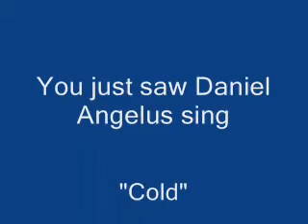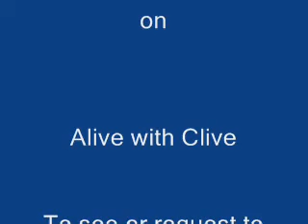"Cold" by Daniel Angelus on Alive with Clive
Daniel Angelus sings "Cold" from his debut album, Synthetic Heartbeats, on Alive with Clive hosted by Clive Swersky.  To vote for Daniel to be in The Alive with Clive Top 20, go For more information about Alive with Clive, go To read and subscribe to Clive Swersky's Blog, go The Kawai CA61 digital piano used by Daniel is provided for musicians who play the piano on Alive with Clive courtesy of Chris Pfund at Piano Clearing House of Westchester,